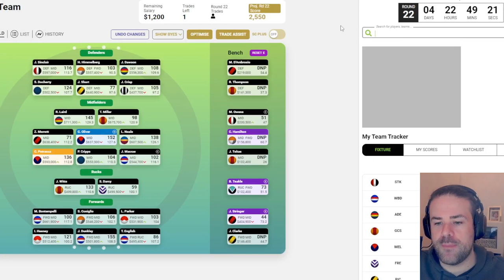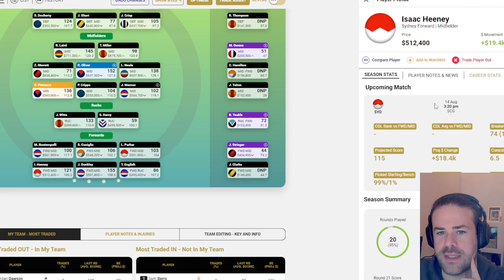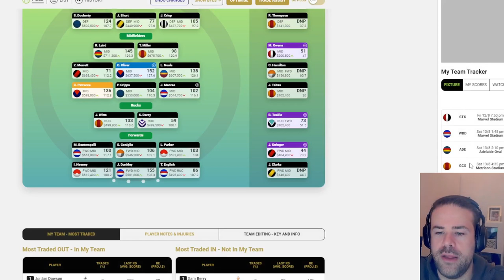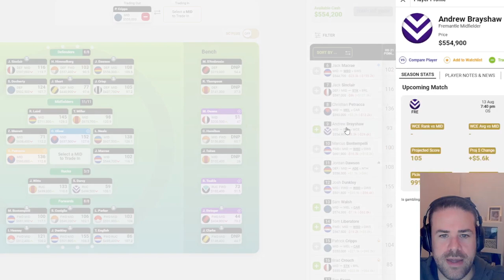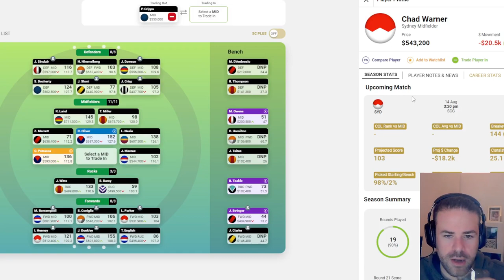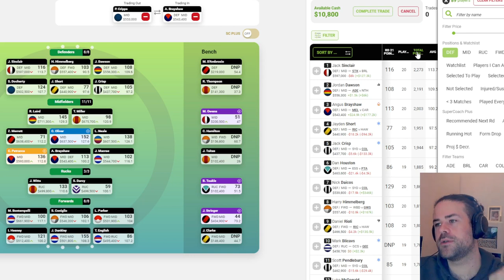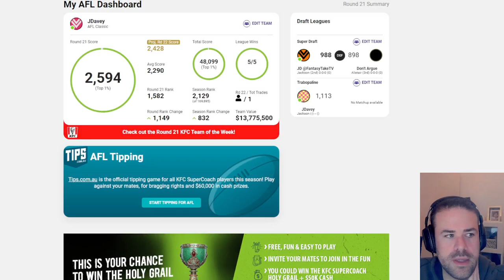CRIPPLED - AFL SuperCoach 2022 | R21 Review